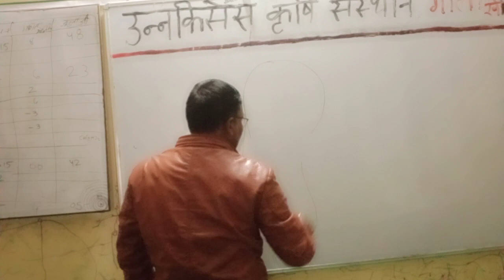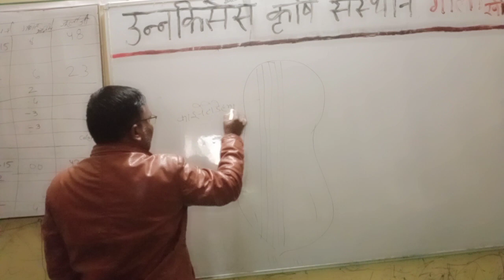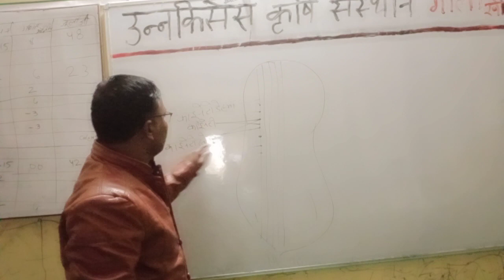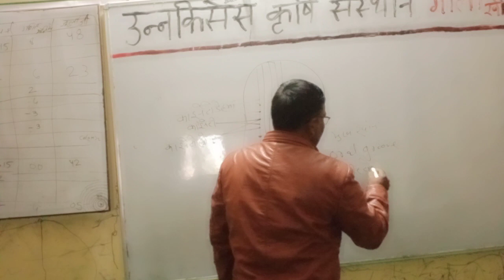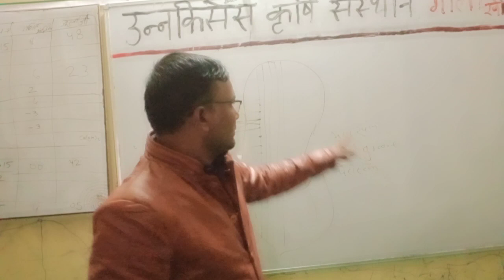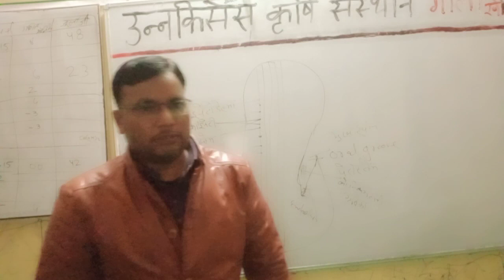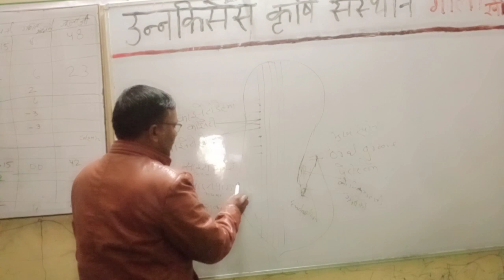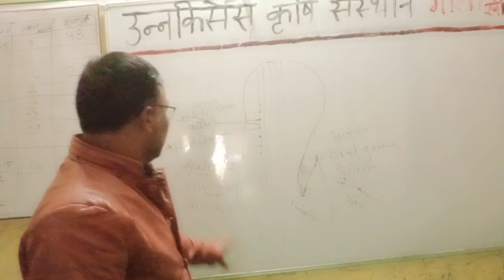पैरामीशियम का इंफ्रासीलियरी तंत्र- कृषि जंतु विज्ञान